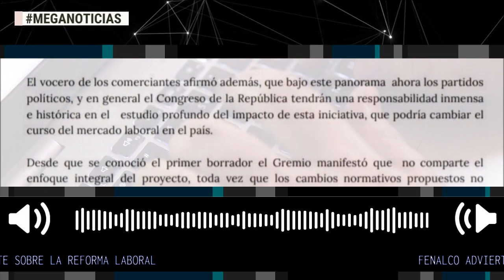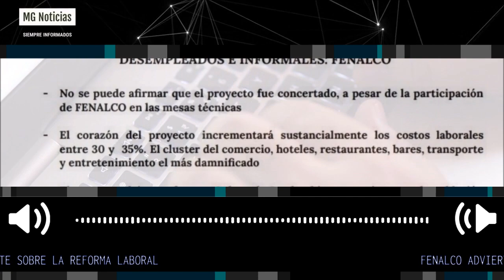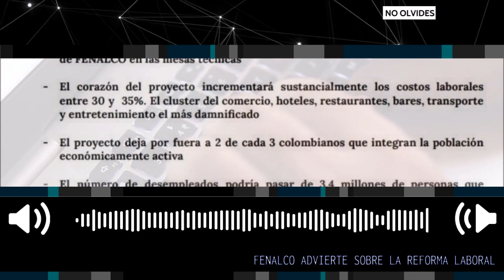🔴 DURA ADVERTENCIA DE FENALCO SOBRE REFORMA LABORAL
Reforma laboral aumentaría el desempleo, de acuerdo con Fenalco
La agremiación mostró su preocupación ante los cambios que traería el proyecto que radicó el gobierno de Gustavo Petro.
Fuente: Portafolio